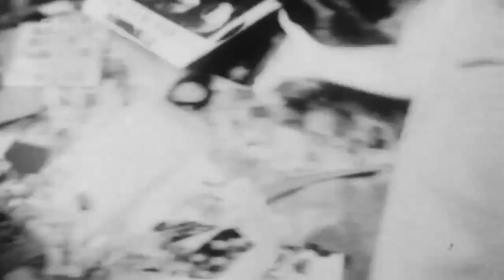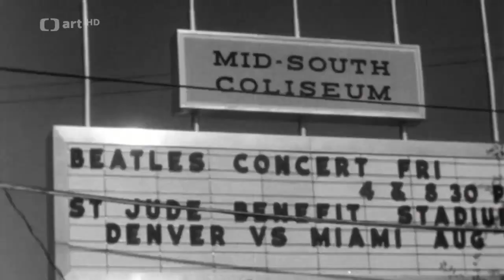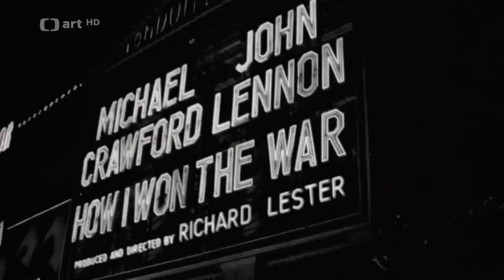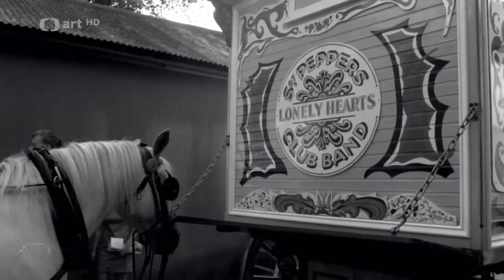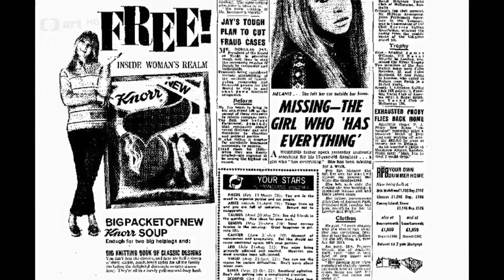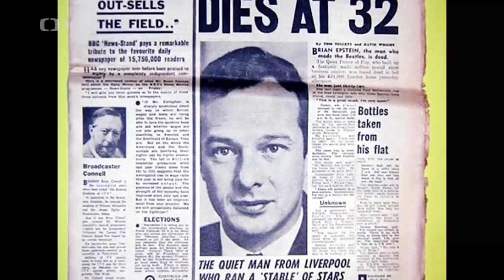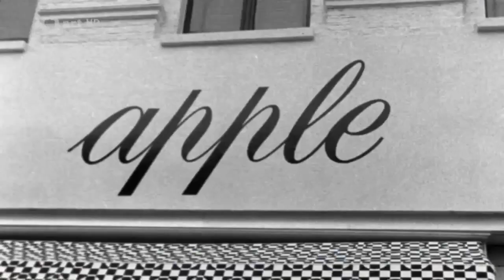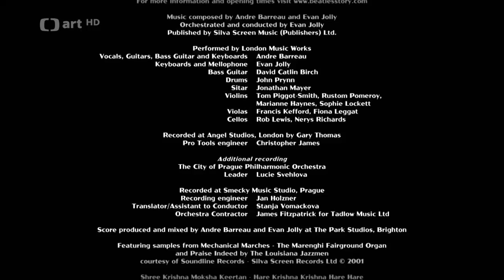Beatles a tajemství seržanta Peppera (2017)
Zdroj: ČT